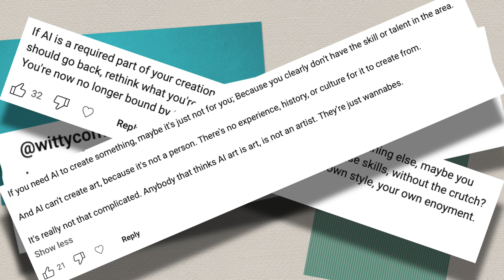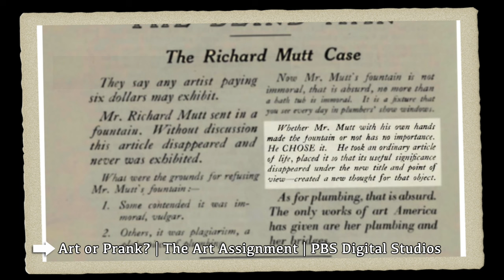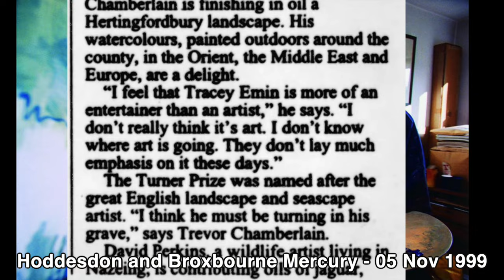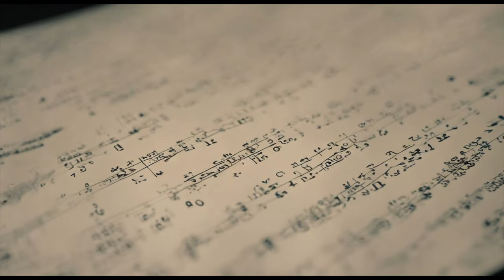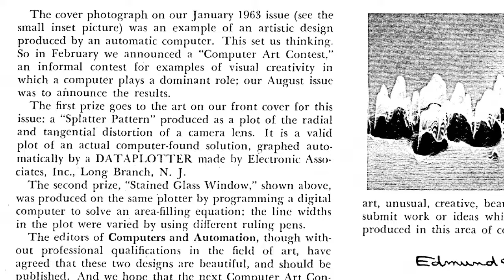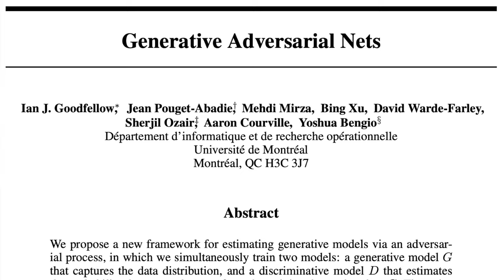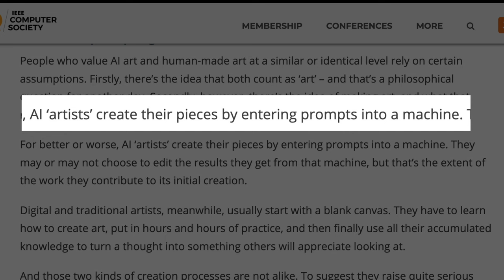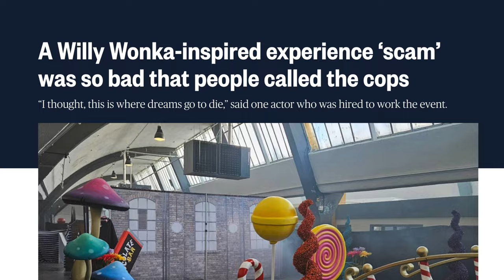Is AI Art "Art"?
Dive into the fascinating world of AI art as we explore its origins, evolution, and the ongoing debate about its legitimacy as an art form. From Aristotle's ancient philosophies to the cutting-edge technology of generative adversarial networks (GANs), this video takes you on a journey through the history of generative art and its impact on the art world.

Chapters:

0:07 - Introduction
0:47 - What is Art?
2:06 - The Fountain
4:47 - Institutional Theory of Art
6:20 - Generative Art
9:18 - AI Art

Stock videos from Pexels.com

Computers and Creativity by Jon McCormack, Mark d’Inverno, 2012